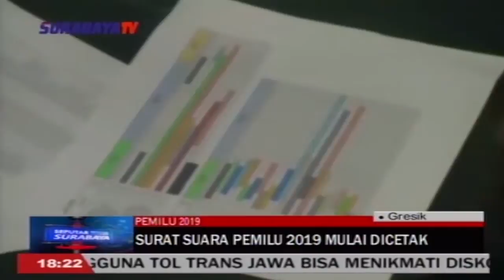SURAT SUARA PEMILU 2019 MULAI DICETAK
Saksikan update berita terbaru di SurabayaTV channel 44 UHF.

Salam SurabayaTV...